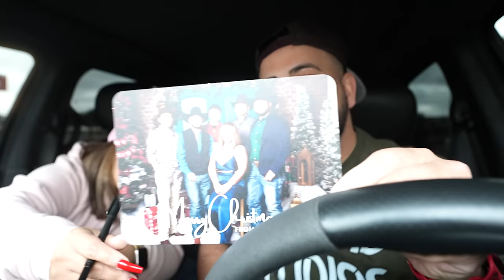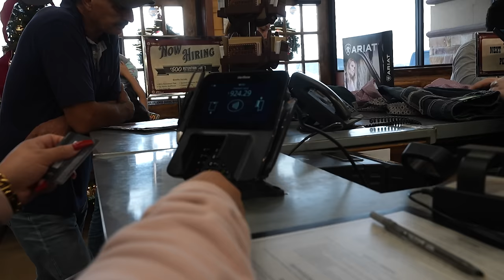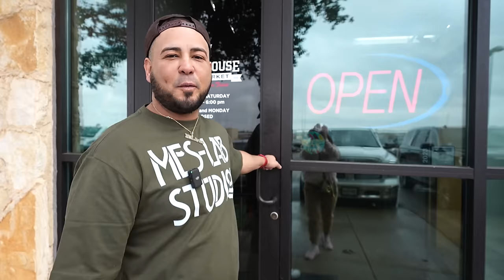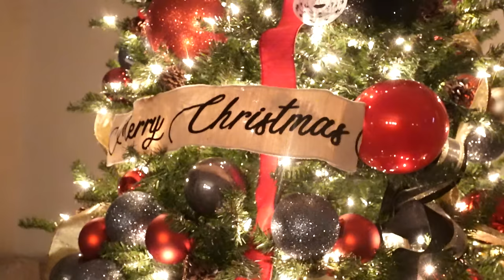The Biggest Christmas Surprise of her life...